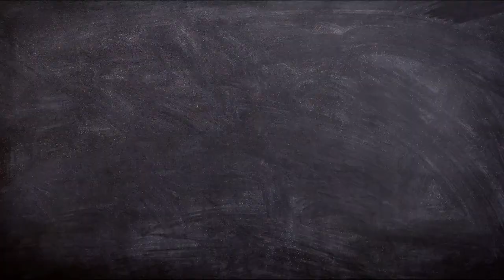A brief history of football, quick boost of knowledge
Hi everyone! In this video we review the history of football (soccer) briefly from where it started to the point it is today. Boost your knowledge of football in a few minutes with me.

Images are public domain